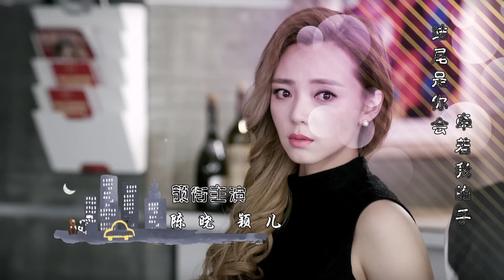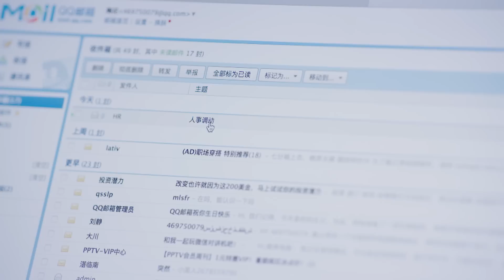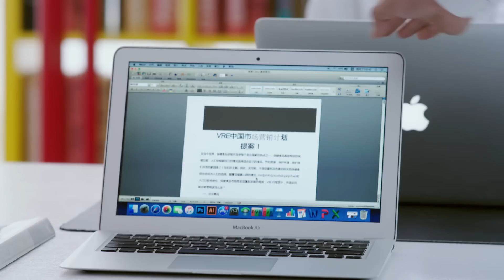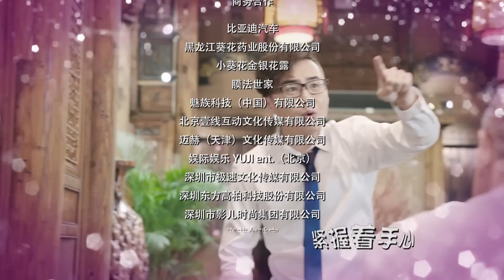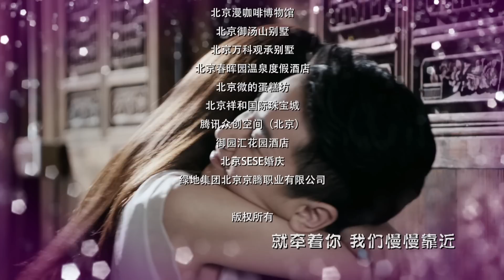【Eng Sub】舒克与桃花 EP 35（陈晓，颖儿主演）| The Fantastic Romantic Luck of Shu Ke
📢《舒克与桃花》每晚20:00 (GMT+8) 准时播放

💬剧情简介
该剧讲述了一个怀揣设计师梦想的售楼员舒克，在北京遇上条件各种优越的陶花，而这个奇妙缘分在两人中就这样离奇展开的故事。

富二代作女陶花以跳楼威胁男友反被甩，还害得售楼员舒克差点丢了工作。两人几番过招之后，各取所需上演了假结婚的戏码。舒克先后遭遇了铁面岳母、兴师问罪的青梅竹马、亦敌亦友的顽主岳父以及暗恋自己的陶花闺蜜，一时间各种麻烦接踵而至，二人骑虎难下，却也在相互瞭解中有了真感情。假结婚的事情终于败露，陶花母亲对舒克各种嫌弃后要求舒克放弃设计师梦想，进入自己的家族企业中帮忙，舒克无奈同意。舒克以董事长准女婿的身份在职场上经历了各种大起大落，陶花把生活和工作的重心全部放在舒克身上，导致两人的关係逐渐失衡，两人昙花一现的爱情以分手而告终。在舒克脚踏实地开始追逐自己梦想的时候，陶花家的公司被人暗算遭遇破产，众叛亲离，舒克不管陶花的拒绝，第一时间回到了陶花的身边，两人共同努力，在收穫了事业的成功后也步入了真正的婚姻

💬製作亮点：
作为一部都市爱情轻喜剧，《舒克与桃花》以极富幽默感的台词和对现实生活的细緻刻画吸引了众多年轻人的关注，不少粉丝甚至称其是近些年来爱情剧中的一股清流。